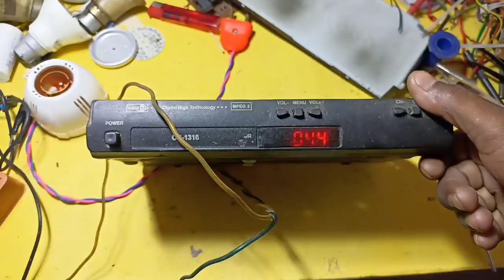AUDIO IC DTH ME LAGANA SIKHE || NICE ELECTRONICS || 6283 IC DTH में कैसे लगाए